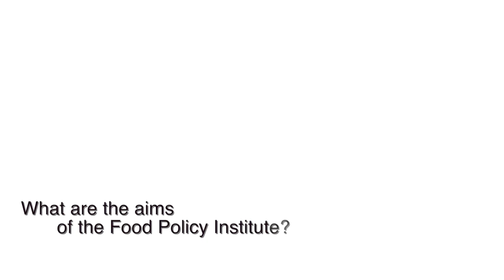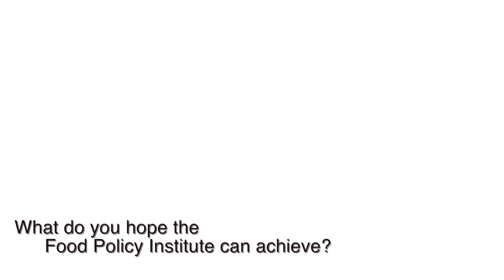Growing solutions, harvesting answers: Tom Kompas discusses the new Food Policy Institute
How can we ensure there is sufficient food for all? And why does climate change policy sometimes come into conflict with food policy? Professor Tom Kompas, Director of the ANU Crawford School of Public Policy, sheds some light on those questions as he discusses the new Food Policy Institute.

Food security and poverty are among the most pressing global policy challenges. Despite decades of rapid economic growth, in nearly all of Asia, areas of severe poverty remain. The picture is worse in the rest of the developing world. Research and education are vital to providing effective policy responses to this problem, but there has been a long-term decline of investment globally in research on food and related areas.

Food policy will determine how our societies manage security over natural resources, to ensure that we have sufficient food, water, energy, and other resources at an accessible cost and within tolerable levels of risk now and into the future.

The need for a stable food supply, at reasonable prices, has resulted in a much greater focus on 'basic' security needs in terms of the future adequacy of food and water. At the same time, the world is experiencing an energy transformation with the adoption of new technologies in unconventional fossil fuel production and renewables, and a shift of importance to Asia in terms of future energy demand.

The OECD, for example, projects that the global demand for water resources will grow by at least half by 2050 relative to 2000 levels, while global food demand is expected to double over the same period.

Yet climate change models project that there will be increased climate variability that will likely exacerbate food and water supply shocks. While domestic resource self-sufficiency is appealing, very few countries have the energy, minerals, land or water resources to provide for their own projected needs. The evidence suggests that support for multilateral institutions, investment mobility, research and development for basic research, effective resource management and international trade are key factors to manage resource security risks.

Managing resource risks in an insecure world will differ by country, the type and possible magnitude of the risks, and national, regional vulnerabilities. Nevertheless, the multi-dimensional nature of resource security demands that critically important natural capital stocks be conserved at a regional and global level and that special consideration be given to the particular vulnerabilities of poor countries while following market-based approaches to ensure adequate resource supplies.

Whatever the national approach adopted towards resource security, it is clear that promoting resource security is not a zero-sum game. All countries can benefit from a multilateral and a sustainable market framework that provides incentives for producers and delivers reliable supplies to consumers.

The Crawford School of Public Policy's new Food Policy Institute will provide a coordinated, systematic, international and multi-disciplinary approach to research and education, to lead global thinking and policy responses to the big questions and challenges on the future of food security, water, energy and climate.